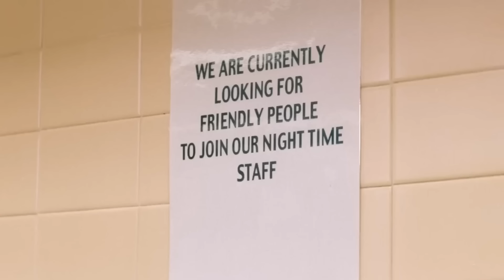PAMANTUL Se Opreste BRUSC Timp De 4 Ore La MIEZUL NOPTII, Cu Exceptia Acestui OM Norocos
Un baiat are o superputere de a ingheta timpul oricand doreste si o foloseste de fiecare data cand vrea sa isi dezvolte si mai mult pasiunea.

Nume Film: Cashback